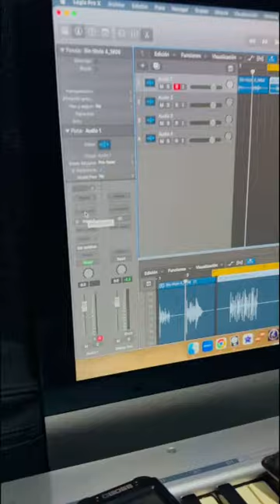Se ha hablado mucho sobre esto... será verdad que el TRBX305 del Mtro. Laboriel está modificado?😱🔥🤯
ESTA ES MI OPINIÓN AMIGOS, PERO LO MÁS IMPORTANTE... USTEDES QUE OPINAN? LOS LEO...